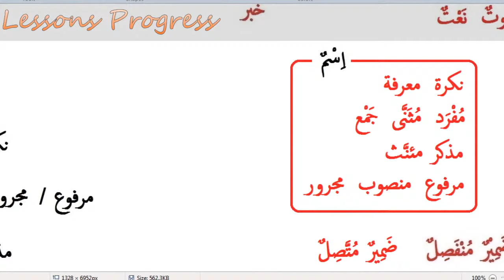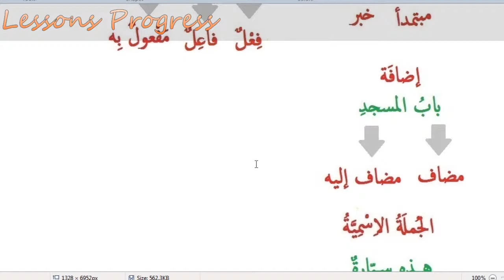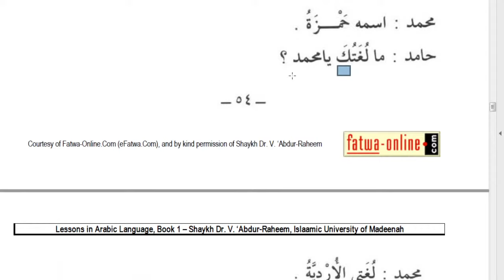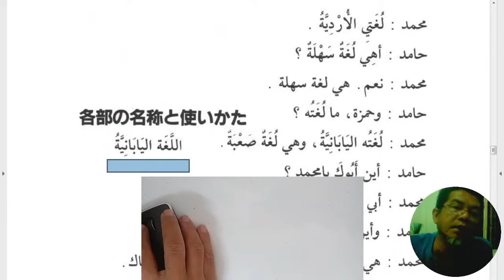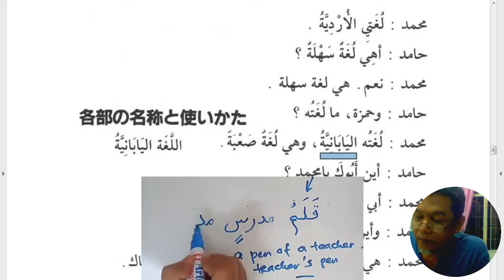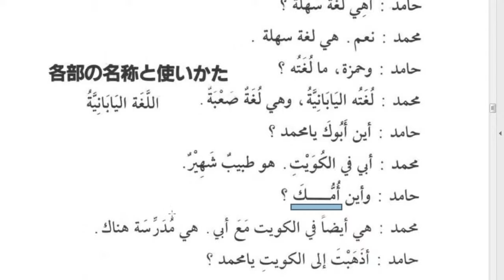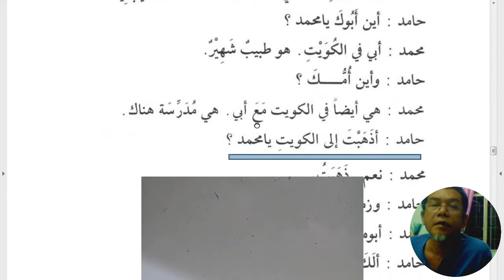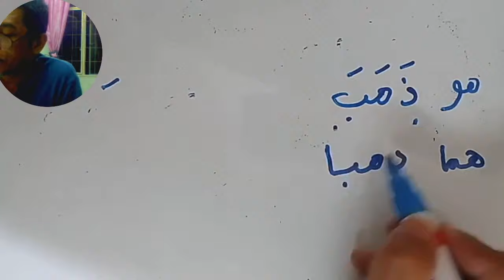KB84 Arabic Lesson Day 29 - Past Tense Verb Suffix - Intro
Santai belajar bahasa Arab dengan kawan-kawan.

Pengenalan kepada gantinama kepada kata-kerja.

 New normal PKPP 2020.